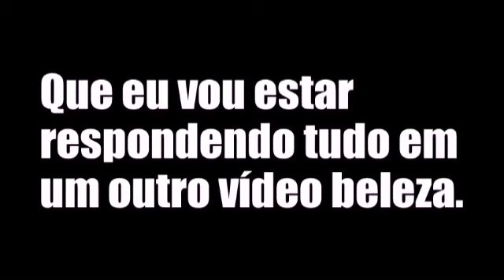Galera vocês querem que eu revele o meu rosto aqui no canal??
Galera esse é o linki do canal do meu amigo Marlon Games Play por favor galera bora ajudar o canal dele ➡️

É nois galera tamo junto rumo a 600 inscritos se Deus quiser a gente chega lá🙏🙏

Não se esqueça de se inscrever ativar o sininho das notificações para não perder nenhum vídeo novo aqui do canal e também deixar o like 👍 para que assim o YouTube entenda que você está gostando do conteúdo beleza.